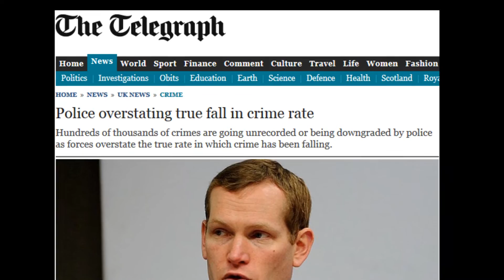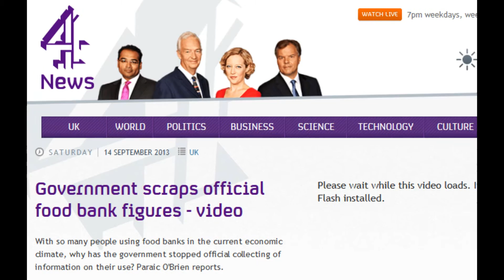Despite being a lying piece of Turd... David Cameron Says Trust Me...!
I don't, and won't trust this Rothschild puppet. He spends his days trying to keep us down